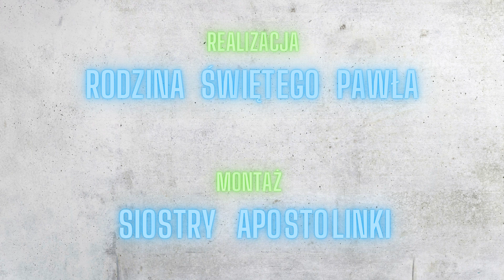#09 Słowowskaz – Jr 1, 5-8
Kolejny Słowowskaz. O Jeremiaszu opowie s. dr hab. Judyta Pudełko PDDM

Zanim ukształtowałem cię w łonie matki, znałem cię. Zanim przyszedłeś na świat, uświęciłem cię i ustanowiłem prorokiem dla narodów”. A ja powiedziałem: Ach, PANIE mój, Boże, nie umiem przemawiać, gdyż jestem młody. Powiedział do mnie PAN: „Nie mów: «Jestem młody», bo pójdziesz, dokądkolwiek cię poślę, i będziesz mówił, cokolwiek ci polecę. Nie bój się nikogo, gdyż Ja jestem z tobą, żeby cię bronić – wyrocznia PANA”.